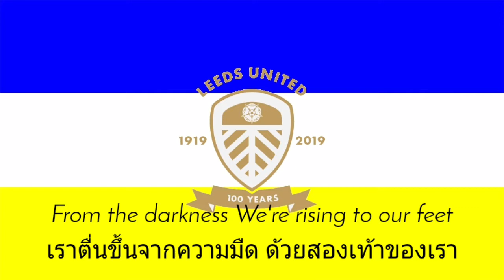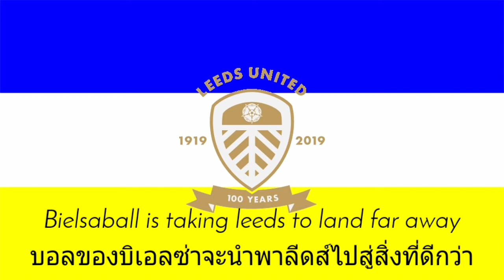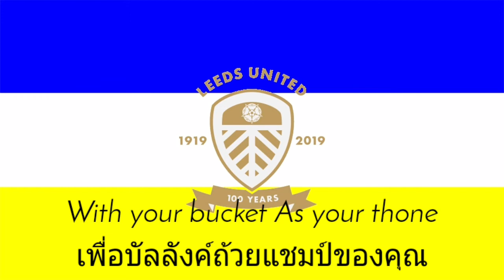The king of ELLAND ROAD เพลงเชียร์แห่งสโมสรลีดส์ ยูไนเต็ด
เนื้อเพลง ภาษาอังกฤษ
From Argentina To west yorkshire
Come to man to End our years of torture
From the darkness We're rising to our feet
We're Leeds United England elite
*Marcelo El loco
Up the league Here we go
With your bucket As your thone
Your the king of ELLAND ROAD*
Champions of Europe Billy Bremner
Blue White and Yellow
Starting to remember Are the good times Coming back to Leeds?
With Bielsa united fans believe*
The time is now Time to march on up together
Bielsaball is taking leeds to land far away
The greastest team The world has seen We'll follow you We'll sing for you
Home and away And awayyyyyyy***
Na Na Na×4
*Your the king of ELLAND ROAD*×3
เครดิตเพลง